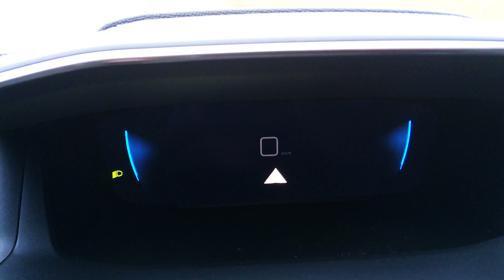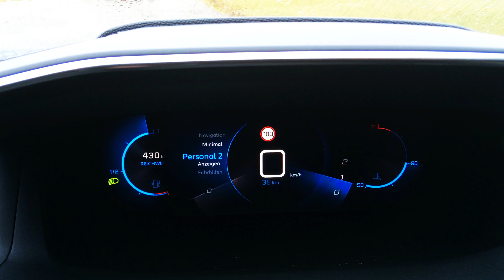Peugeot 2008 ( 2020 )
Nachdem mir der neue 2008 schon äußerlich gut gefallen hat, wurde es Zeit für einen Innenraumcheck und eine Probefahrt.Gerade ab der GT-Line,die innen und außen deutlich aufgewertet daher kommt,ist das Fahrzeug interessant.Die Platzverhältnisse sind sehr gut, gemessen an 4,30m Außenlänge.Das Fahrzeug fährt sehr leise,wirkt richtig erwachsen.Der Komfort ist sehr überzeugend.Was mich nicht so überzeugen konnte,war der 1,2 l mit 130 PS und Sechsgangschaltung.Da gefiel mir die Kombination des Motors mit dem kleineren 208 und 8-Stufenautomatik deutlich besser.Im 2008 würde ich zum 155 PS Motor greifen,den ich inzwischen ausgiebig getestet habe.Der ist richtig klasse !